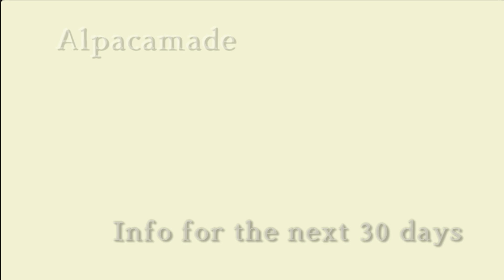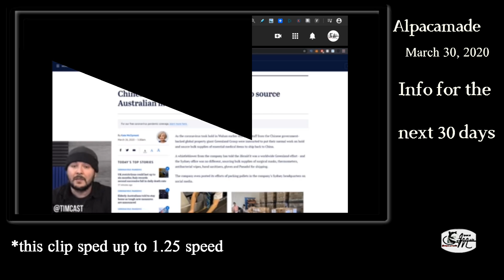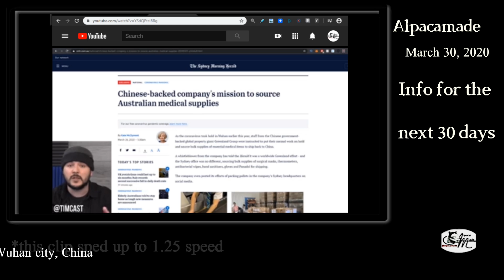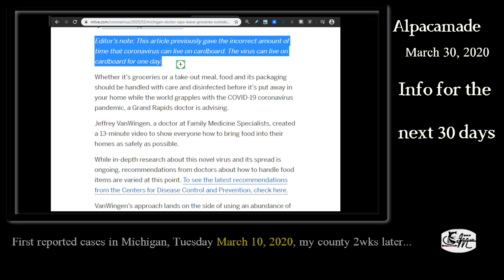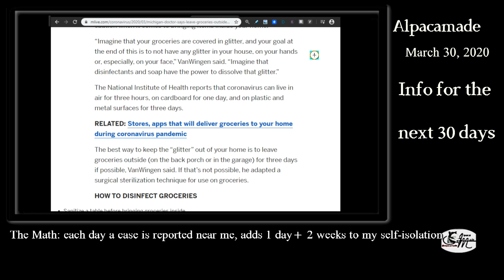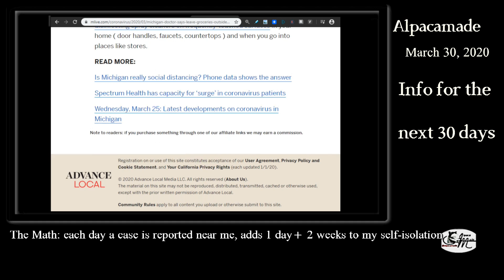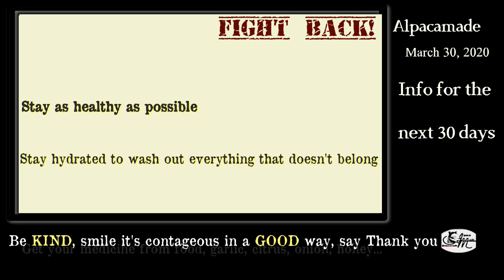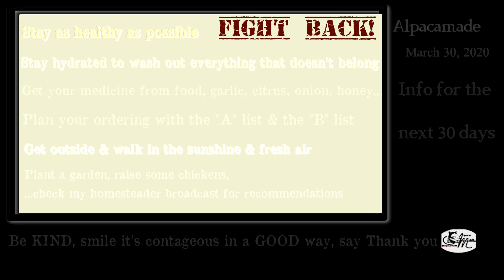The Next 30 days... | Alpacamade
... I'll be walking/hiking by myself, away from the NCT on a daily basis. Here are some things to think about and plan for in the next 30 days.
Show Notes:
Michigan doctor says leave groceries outside for 3 days if possible, shows how to disinfect

_________{below_the_fold}________
OUR Stuff: